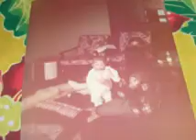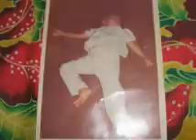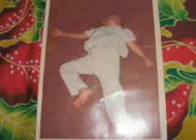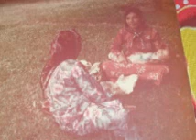TETAP DIKENANG - PERSEKITARAN PENERIMAAN IJAZAH 1978